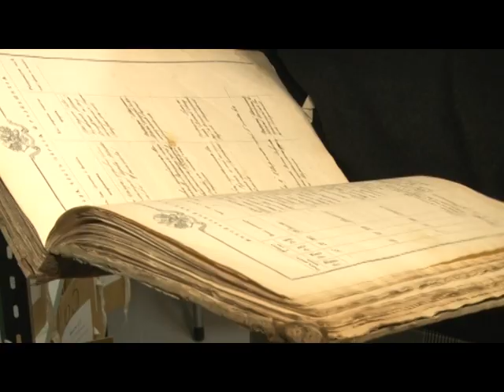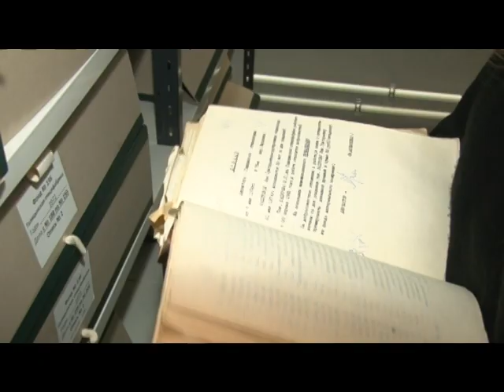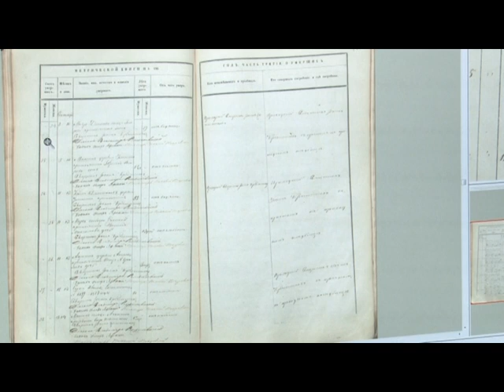Одинцовский архив – лучший в Московской области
Наша съемочная группа побывала за кулисами Одинцовского архива. В новое здание на Молодежной 36 «а» он переехал в 2012 году. Современное оборудование, системы безопасности и пожаротушения, пандус и лифт для маломобильных групп населения - помещение оборудовано по последнему слову техники.